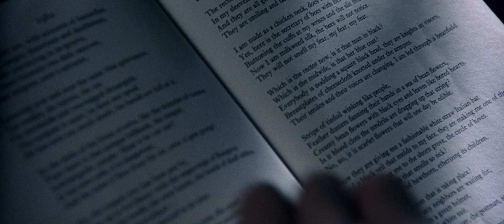I, being poor, have only my dreams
One of my favourite scenes from Equilibrium - played by Christian Bale and Sean Bean